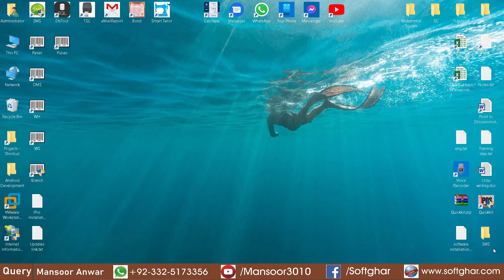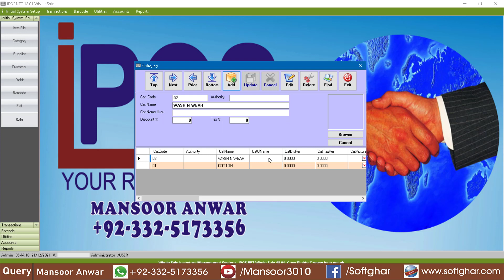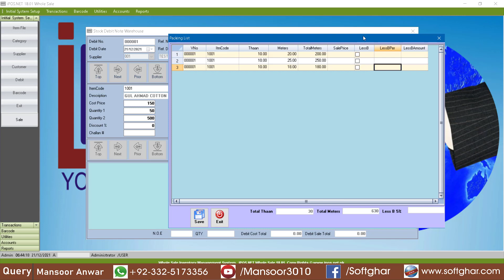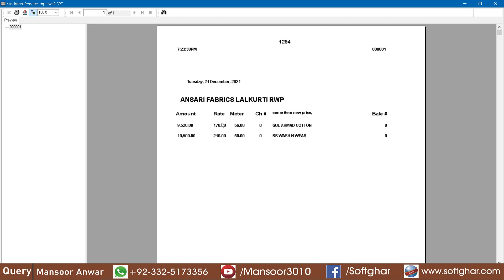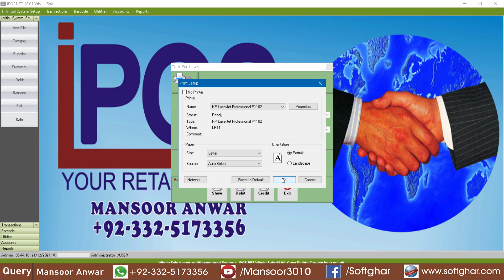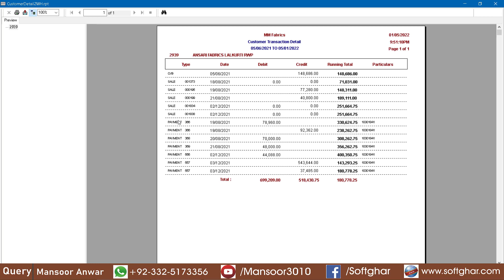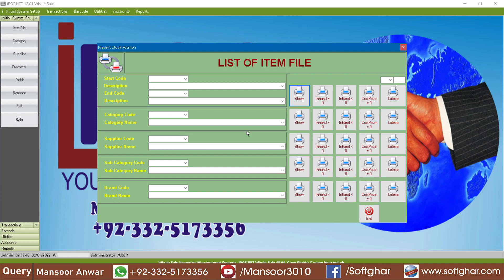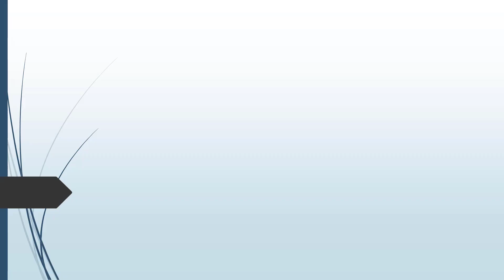Billing Software for Fabrics Shop ( Wholesale Business ) ||Mansoor Anwar| (Urdu)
Step by Step Detail Video about how IPOS Software Work in Wholesale Business of Fabrics Shop.

IPOS "Point of Sale" Software :: Billing in Urdu & English
:: Accounts :: General Ledger :: Cash book :: Manage Items
:: Purchase (on Cash & Credit)
:: Sales (on Cash & Credit)
:: Profit Reports
:: Cash Book
:: Bar code Scanning
:: Bar code Printing
:: Stock position
:: Back up / Restore
:: Quantity (Meter / Thaan)
:: Thaan Packing List
:: Region-wise Recovery / Balance Reports
:: Customer Balance Limit / Balance Aging
:: Purchase & Sale Bility Record